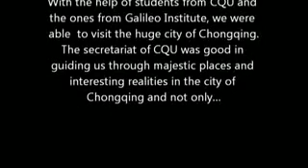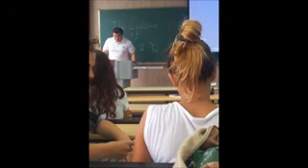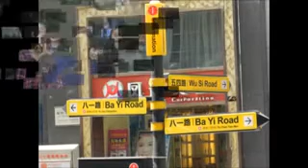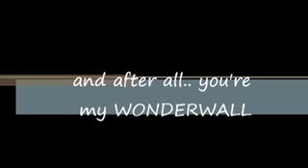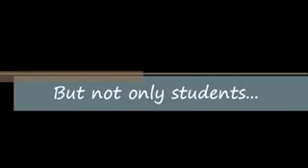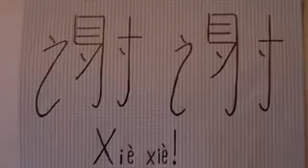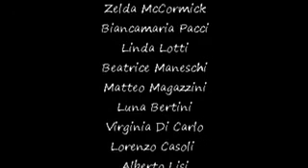Viaggio in Cina 2013